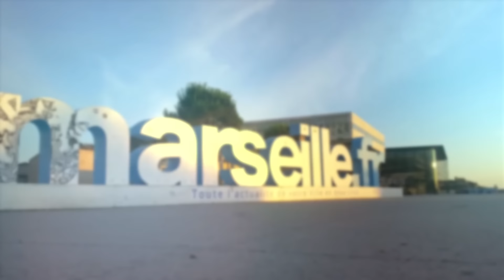15 Most Dangerous Cities In Europe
15 Most Dangerous Cities In Europe
Have you ever thought that Europe, the beautiful continent with its ancient architecture and rich culture, also hides dark corners? Prepare yourself to explore Europe’s most dangerous cities, where the crime rate will send shivers down your spine.
Hidden within the ancient streets of many European cities are numerous dark alleys concealing illegal activities, and the crime rates might make you think twice before wandering alone at night. Cities you might consider pristine, like Marseille, Barcelona, or London, can be surprisingly high rate in crime.
I’ll focus on “ordinary” cities, where there is no ongoing war and life goes on in its own way. Let’s set aside comparisons with the United States because the level of danger here is entirely different. We will only compare these cities with other cities in Europe to get the most comprehensive and objective view.
Let’s explore the 15 most dangerous cities in Europe!